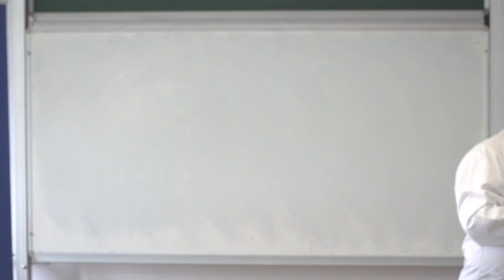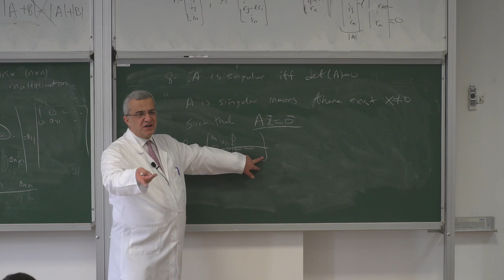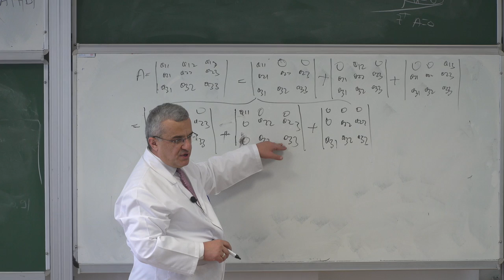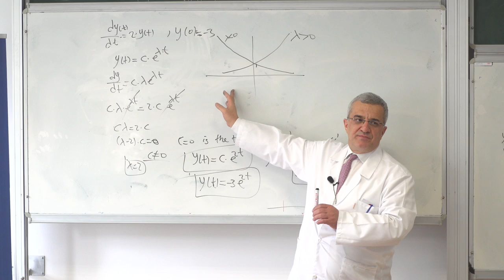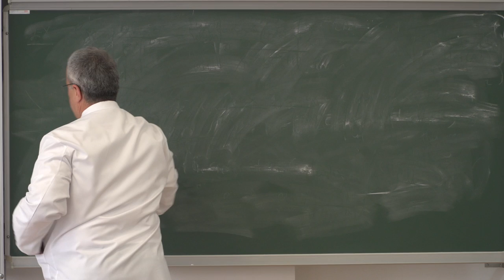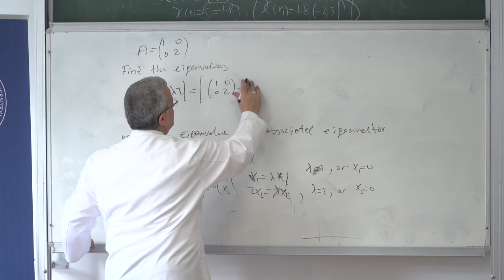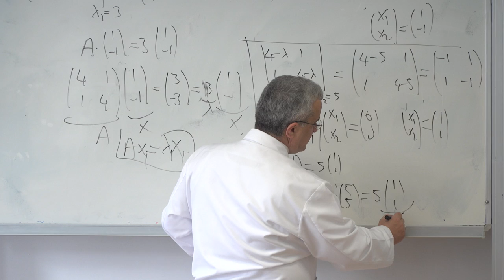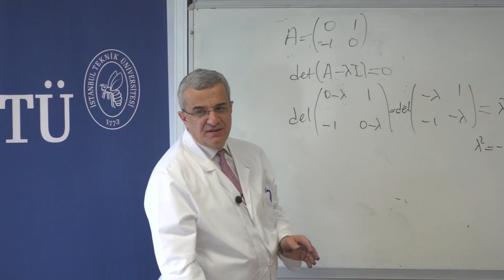MAT281E - Linear Algebra and Applications | 11 Week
Prof. Dr. Davut Kavranoğlu